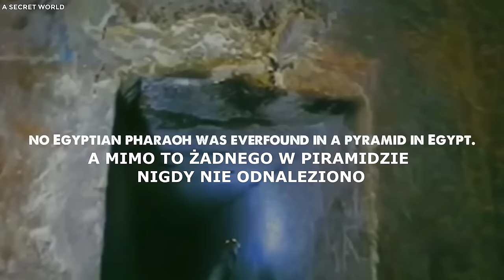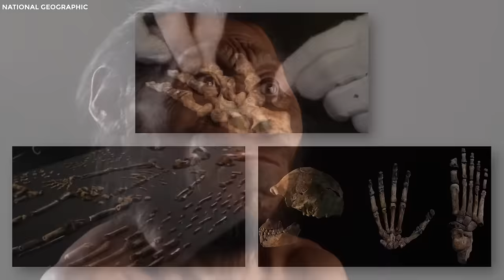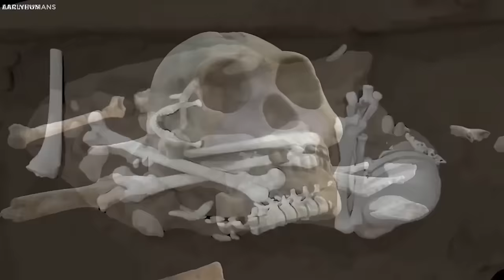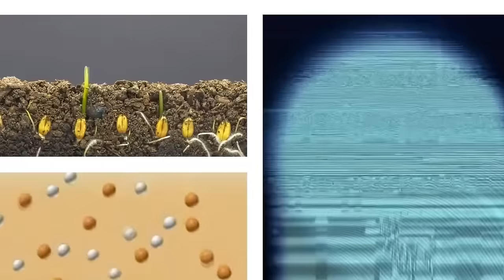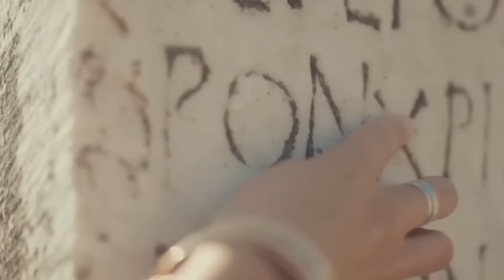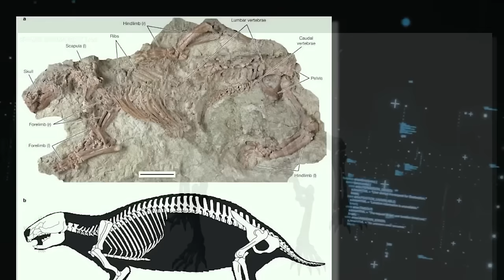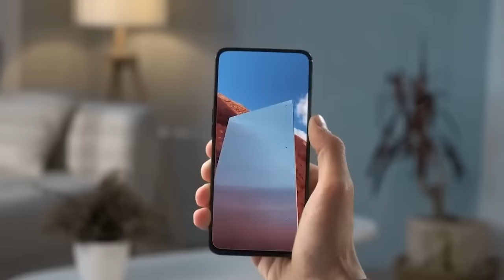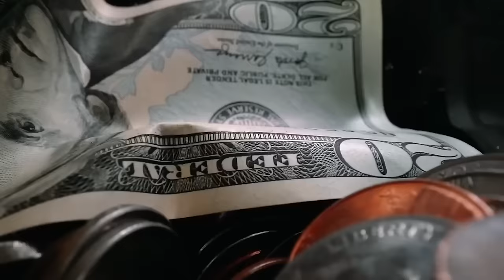To Odkrycie w Afryce Przeraża Naukowców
Afryka, kontynent pełen historii i tajemnic, ponownie zaskakuje świat nauki. W naszym najnowszym filmie odkrywamy dwadzieścia najbardziej niepokojących i dziwnych odkryć w Afryce, które nadal pozostają bez wyjaśnienia. Od nowo odkrytego gatunku starożytnego człowieka, Homo naledi, po tajemniczy niebieski kamień z Sierra Leone i fenomenalne kręgi wróżek na pustyni Namibii - te znaleziska nie dają spokoju naukowcom. Koniecznie oglądaj do końca, aby poznać najbardziej fascynujące odkrycia, które mogą zmienić nasze rozumienie świata.

HOMO NALEDI - W 2013 roku zespół naukowców odkrył nowy gatunek starożytnego człowieka w jaskini w Południowej Afryce. Homo naledi to niesamowita mieszanka prymitywnych i zaawansowanych cech, które stawiają pod znakiem zapytania dotychczasowe teorie ewolucji.

NIESAMOWITE DRZEWO BAOBAB - Baobab, zwany "Drzewem Życia", przetrwał miliony lat, dostarczając pożywienia, wody i materiałów do produkcji tkanin. Poznaj jego niezwykłe zdolności przetrwania w ekstremalnych warunkach.

NIEBIESKI KAMIEŃ Z NIEBA - Tajemniczy niebieski kamień odkryty w Sierra Leone w 1990 roku, składający się głównie z czystego tlenu, wciąż zaskakuje naukowców swoimi nietypowymi właściwościami.

KRĘGI WROTKOWE NA PUSTYNI - Enigmatyczne kręgi wróżek w Namibii pozostają jednym z najbardziej intrygujących zjawisk przyrodniczych. Co powoduje te idealnie okrągłe formacje?

KAMIENNY LAS MADAGASKARU - Unikalne wapienne iglice Madagaskaru tworzą surrealistyczny krajobraz, przypominający skamieniałe drzewa. To jedno z najpiękniejszych i najbardziej zagadkowych miejsc na Ziemi.

ŚWIATŁO Z DENDER - Czy starożytni Egipcjanie posiadali zaawansowaną technologię? Tajemniczy obraz w świątyni Hathor wywołał spekulacje na temat możliwości istnienia starożytnej elektryczności.

SZALONE ZWIERZĘ - Adelatherium hui, dziwaczny ssak z Madagaskaru, znany jako "szalone zwierzę", fascynuje naukowców swoimi unikalnymi cechami anatomicznymi.

UKRYTA KOMORA W WIELKIEJ PIRAMIDZIE - Nowo odkryta pustka w Wielkiej Piramidzie w Gizie wywołuje spekulacje na temat jej przeznaczenia i zawartości. Czy skrywa starożytną wiedzę, czy tylko kolejną tajemnicę do odkrycia?

HEKSAGONALNE DIAMENTY - Diamenty o heksagonalnej symetrii znalezione w Południowej Afryce, pochodzące z kosmosu, oferują nowy wgląd w formowanie się diamentów.

NAJSTARSZY DINOZAUR AFRYKI - Mbiresaurus raathi, najstarszy dinozaur znaleziony w Zimbabwe, rzuca nowe światło na początki dinozaurów.